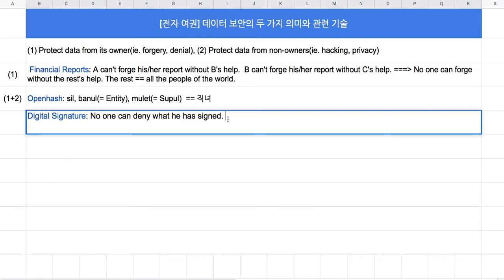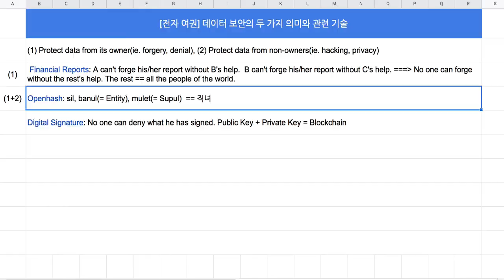[전자 여권] 127 - 데이터 보안의 두 가지 의미